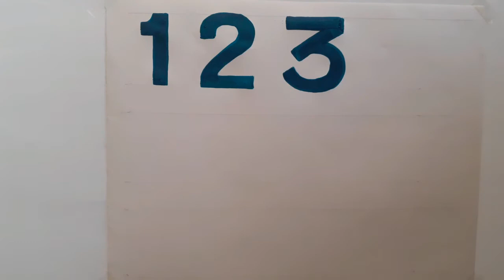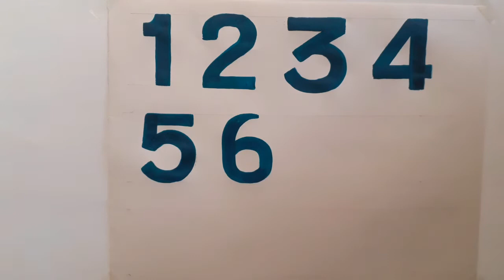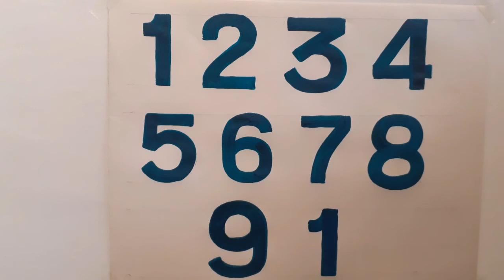Writing Painting 123 | writing tips for beginners